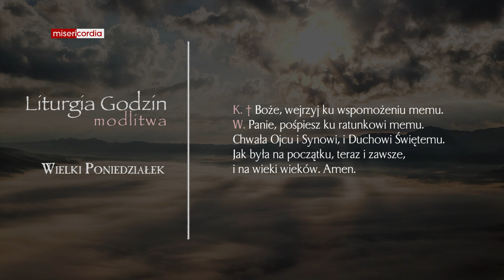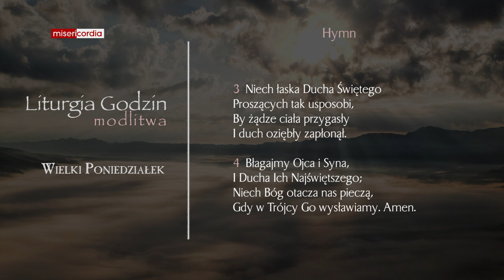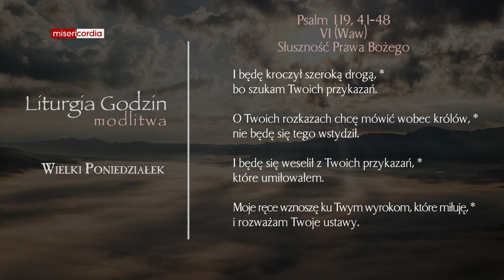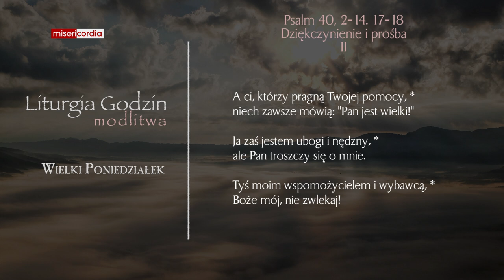Liturgia Godzin | Modlitwa Południowa | Wielki Poniedziałek